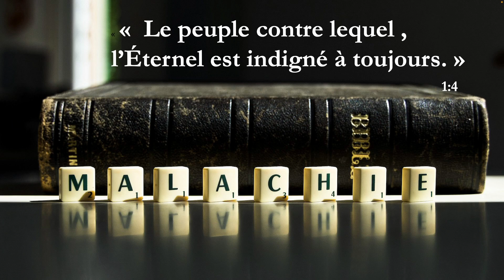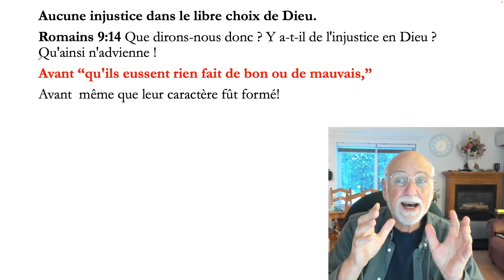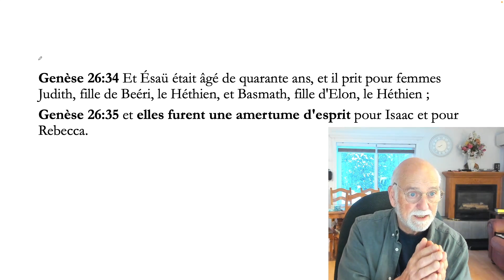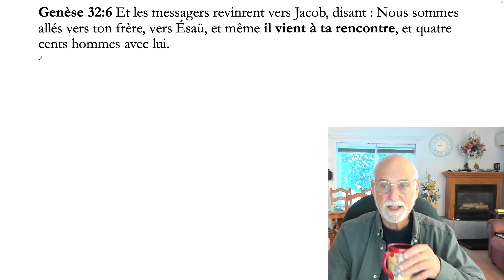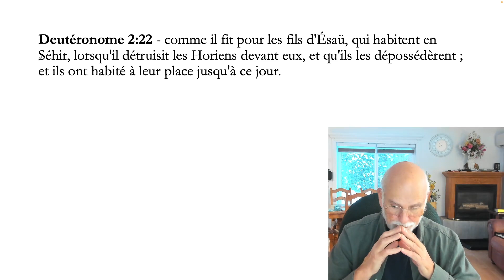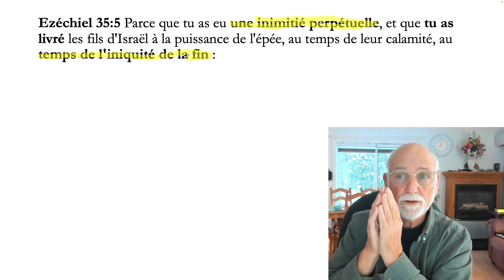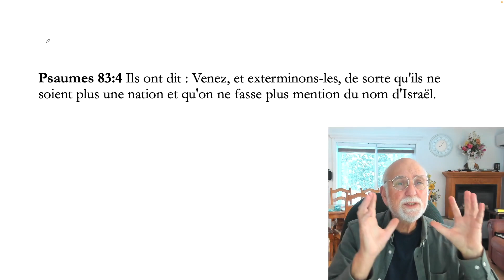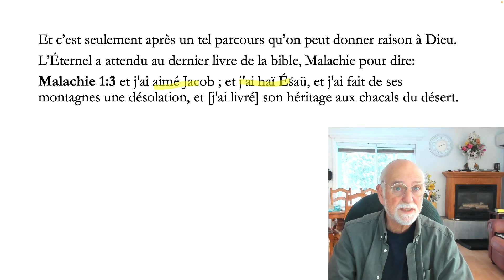Le parcours qui mène à l'indignagtion.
L'Élection et le choix tel que vues dans la vie d'Ésaü.
Lien chant Waters of Babylone;